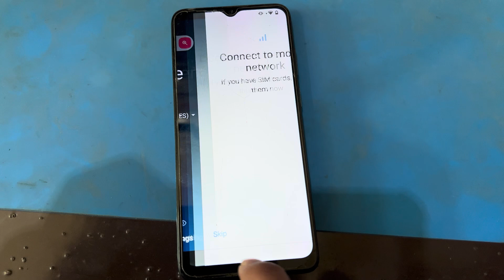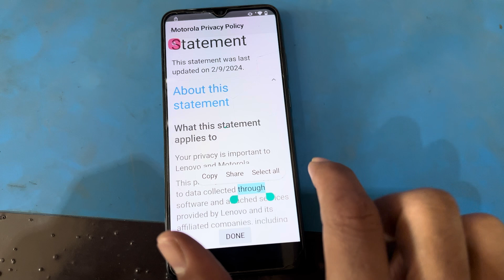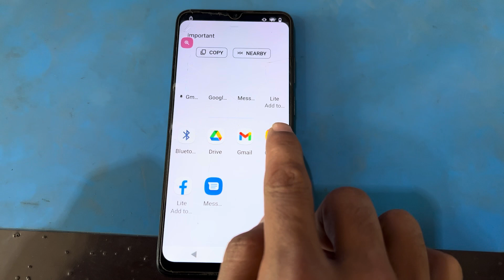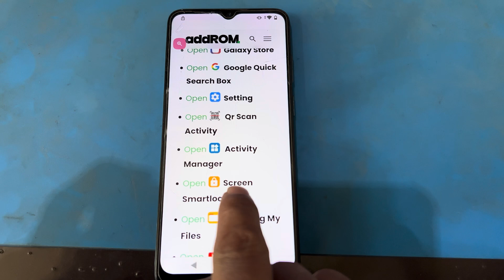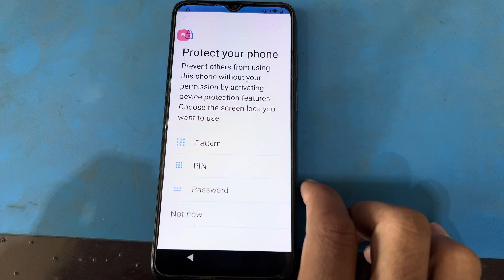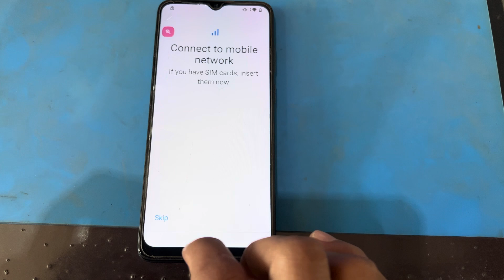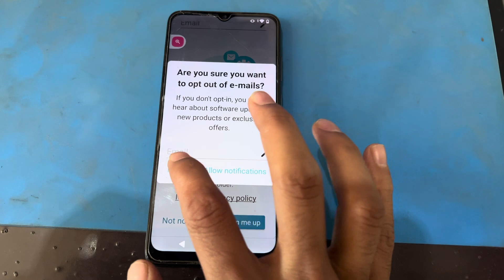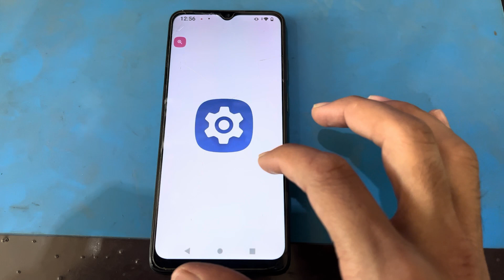Motorola Moto E22i frp bypass without pc